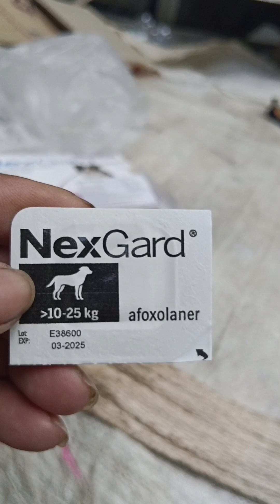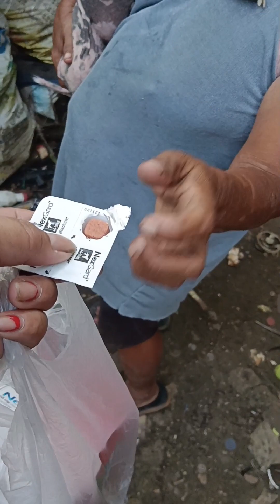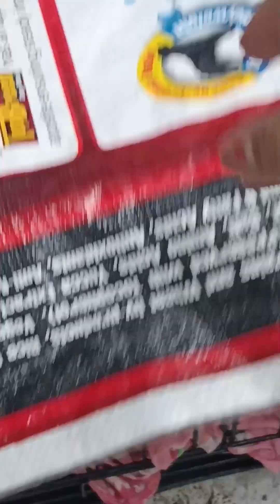Homeless woman but with a big heart for neglected,abused,abandoned animals | DUO LAKWATSERA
isang mangangalakal na ale at homeless na mapag mahal sa mga stray animal.pag aplain ka ate Tina 🙏